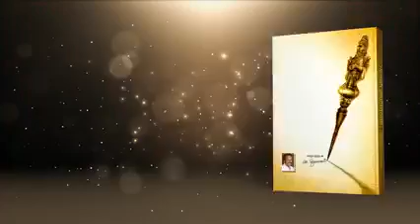சித்தர் ஜீவ அமிர்தம் ஆசிரியர் திரு, கோ, திருமுருகன் (எ) பூரணநந்தன் அருளிய மெய்ப்பொருள் குறள் - 163.